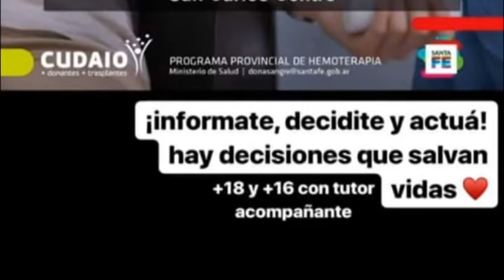Alumnas del Colegio Corazón de Jesús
Colecta de donación de sangre el viernes de 9:00 a 13:00Hs.